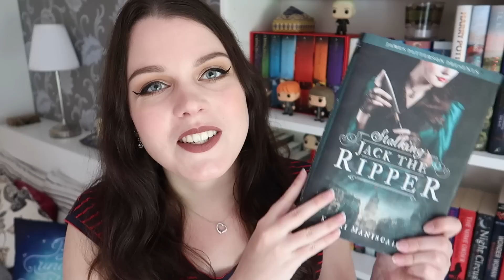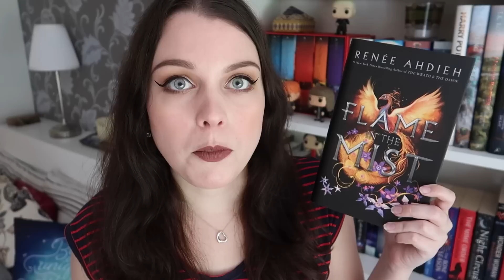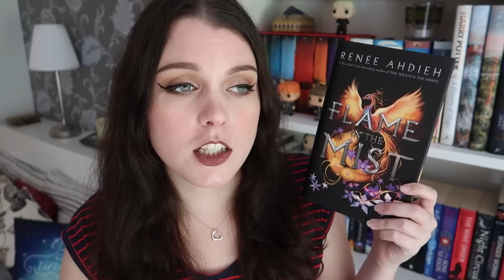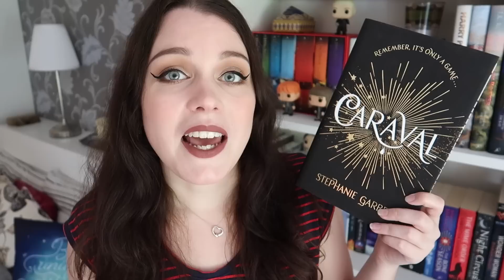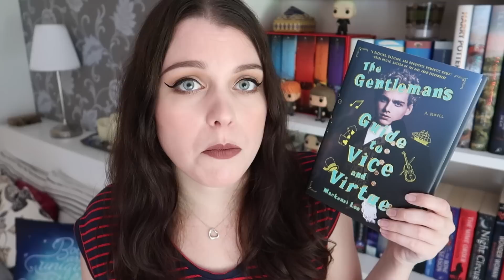BOOK SERIES I'M NOT GOING TO FINISH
In this video I talk all about book series that I won't be finishing! What is a book series that you DNF'ed?